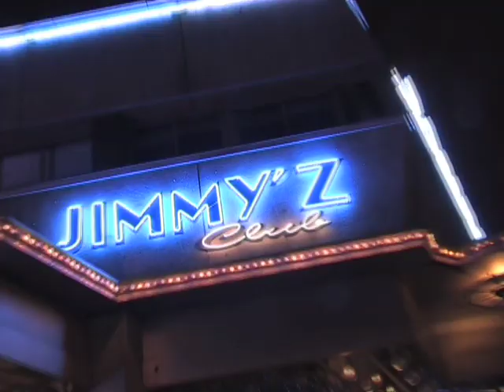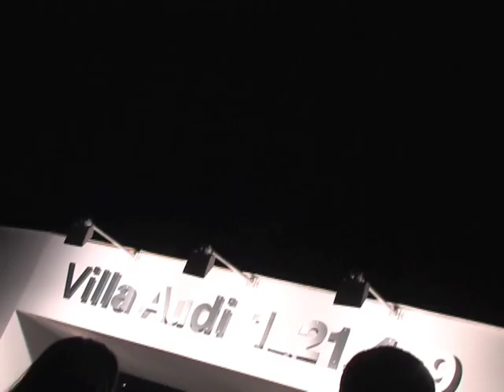Jude Law, P. Diddy et Jade Jagger au festival de Cannes 2008 - Gala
Cannes sur vos écrans TV, c'est glam', c'est chic, ça brasse de la méga superstar. Lundi, on a pisté les trois personnalités du jour. Résultat, on peut vous montrer Jude Law, venu caritativement défendre le documentaire Peace One Day, P. Diddy en plein bain de foule, et Jade Jagger, ambassadrice de la soirée en vue à la villa Audi...